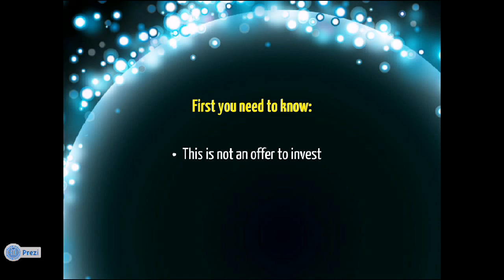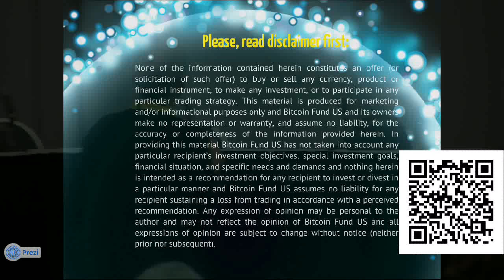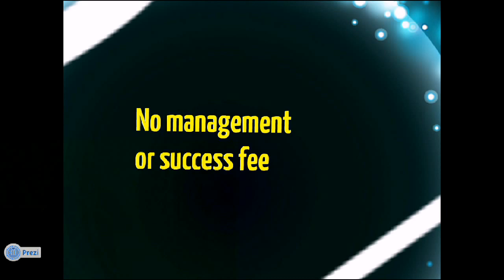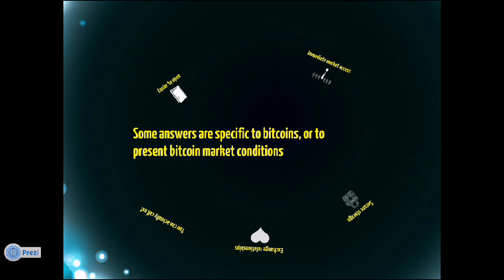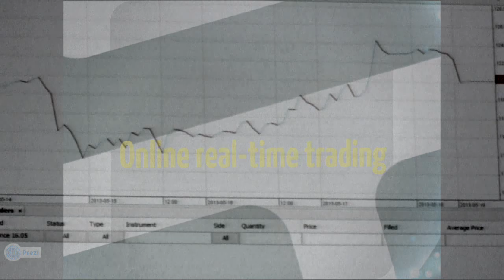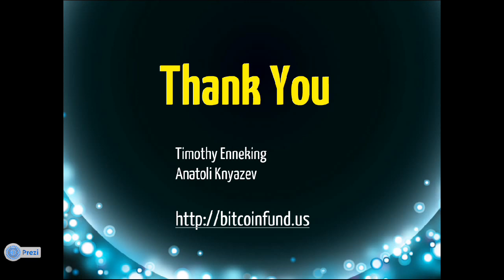Bitcoin 2013 conference - Bitcoin Fund U.S.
Tim Enneking and Anatoliy Knyazev present the history and strategy behind The Bitcoin Fund, an investment fund capitalized with 100,000 bitcoins. They are currently marketing to Qualified Purchasers. This talk is not an offer to invest.

We volunteered our time to make this high quality video possible, if you find it valuable please donate bitcoin to Red Pill Recording at this address: 1Fyh2BtB57WK8RzC2V4T9mDbf2p7t2gXyF  Thank You!